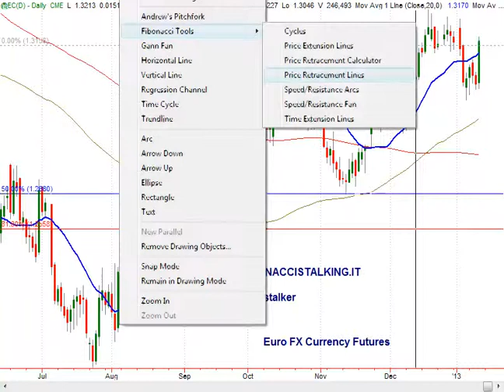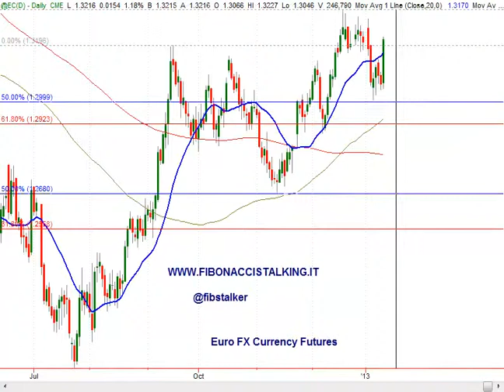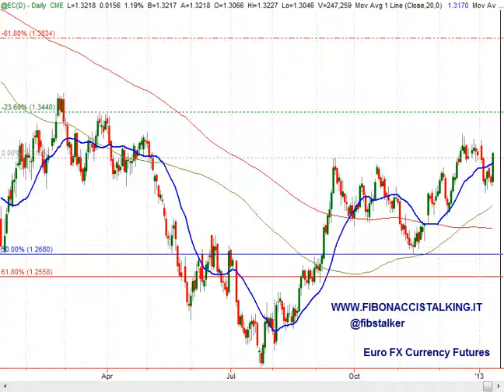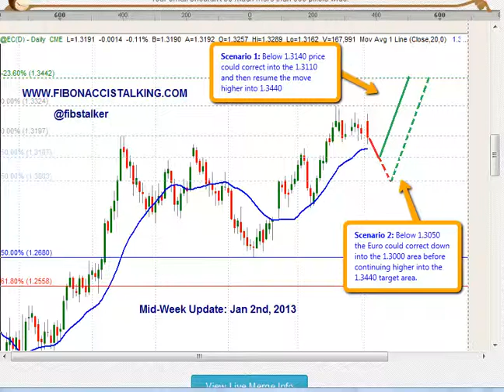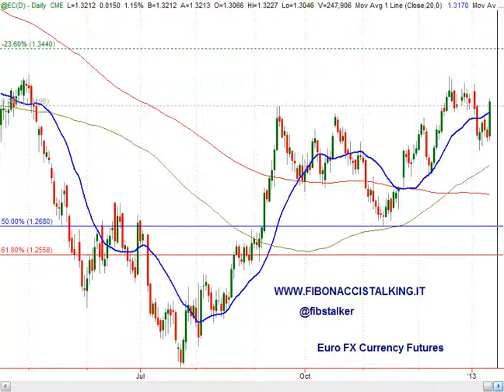Analisi Euro-Dollaro, 10 Gennaio 2013 (Italian Language)